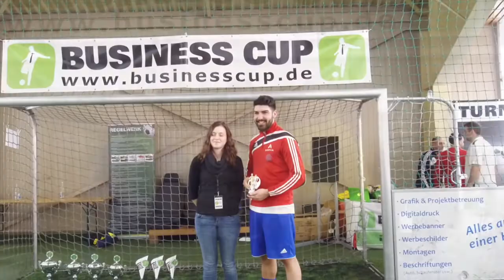BUSINESS CUP - 2017 Heidelberg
BUSINESS CUP das bundesweite Firmenturnier